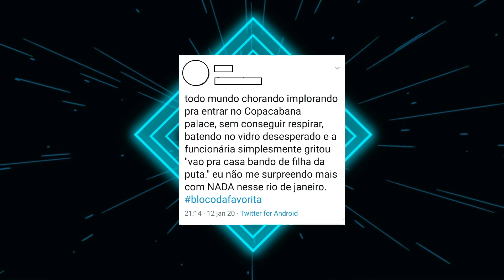OSCAR, FUNDÃO DO BOLSONARO E JORNALISMO MEDIÚNICO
Neste vídeo eu comento sobre a polêmica do fundão no estatuto do partido Aliança pelo Brasil, a indicação do documentário democracia em vertigem para o Oscar, o ocorrido no domingo em Copacabana e a nova categoria de jornalismo da Jovem Pan.

CAIXA POSTAL
01
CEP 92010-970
CANOAS - RS

SEJA APOIADOR E TENHA ACESSO AO MEU GRUPO DE WHATS

Instagram profpaulamarisa
Facebook profepaulamarisa

MÚSICA FINAL
Thor's Hammer